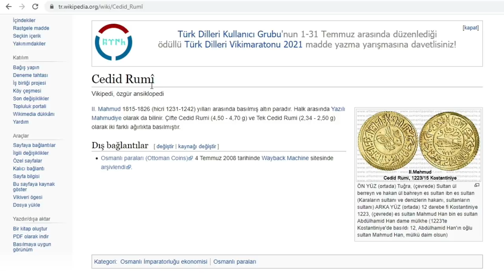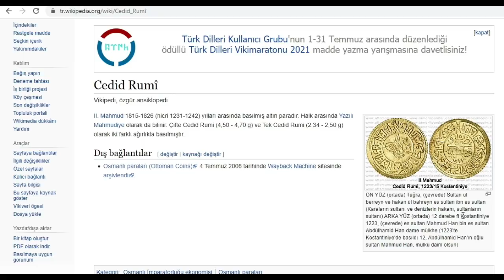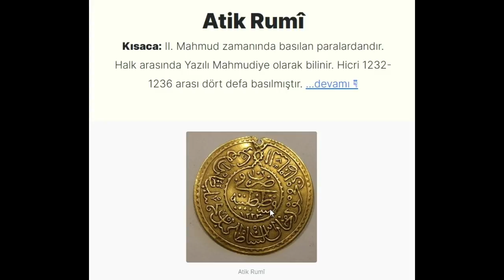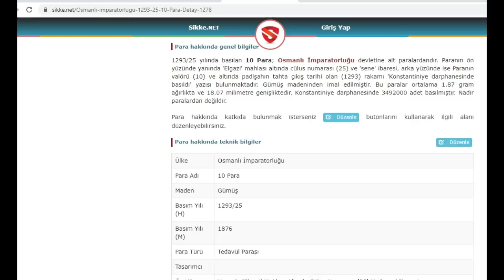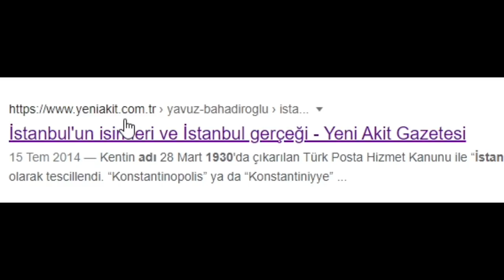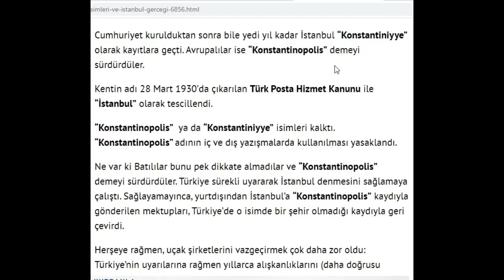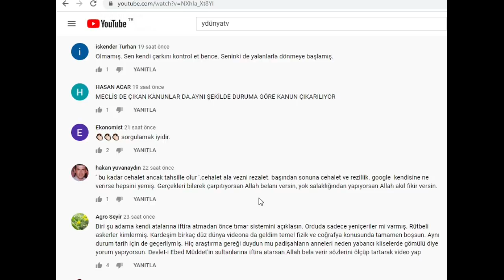Bu Kanıtı yanlışlayabilirseniz Osmanlı Videomu Sileceğim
Bize anlatılan Osmanlı tarihinin ne kadar doğru olduğunu sorgulayan iki videomdan sonra çok sayıda olumsuz yorum yazan insan oldu.
Olumsuz yorumları yazanların çoğunun kanalımı takip eden, destek veren düz dünyacılar olması beni üzdü.
Bende onlara bir kanıt paylaşmak istiyorum. Eğer bu videomda paylaşacağım kanıtı yanlışlayabilirseniz. Osmanlı Tarihi ile alakalı videomu sileceğime söz veriyorum.